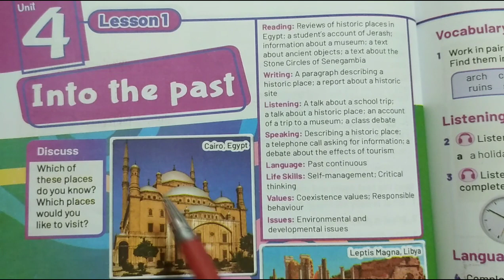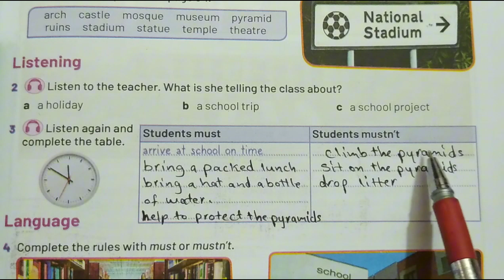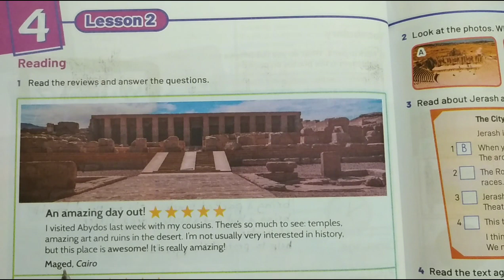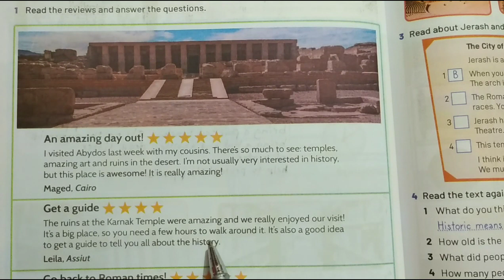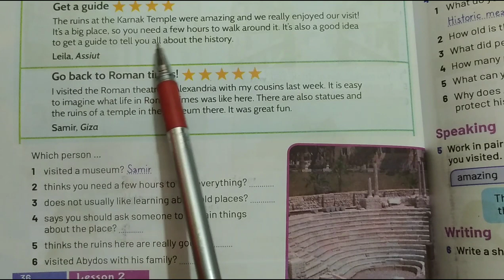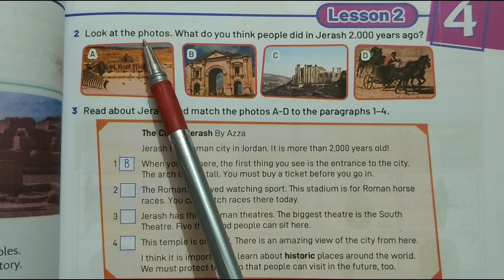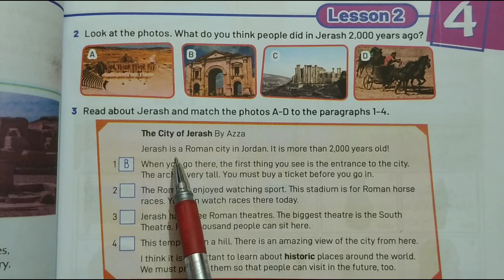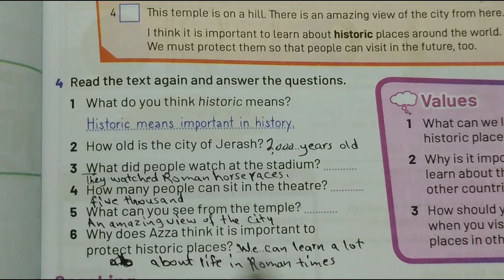شرح وحل تدريبات كتاب المدرسة الصف الثاني الاعدادي الوحدة الرابعة الدرس 1 &2 Into the past